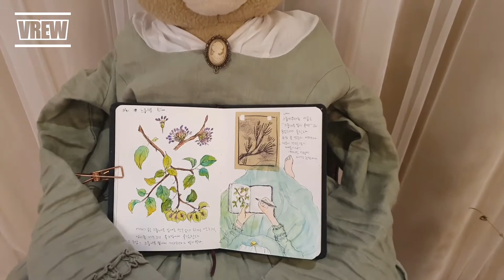3월10일탄생화 느릅나무 & 오늘의 OOTD 중세풍원피스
안녕하세요? 메이비입니다.
3월 10일 탄생화는 느릅나무에요.
느릅나무의 꽃막은 고귀함, 고결함, 존엄 등이 있어요.
느릅나무는 아름다운 외관과 견고한 목재로 귀하게 여겨지고 있죠.

저는 느릅나무 라고 하며 유진 오닐의 "느릅나무 밑의 욕망" 이라는 연극이 생각이 나요.
제가 처음으로 봤던 연극이었어요.
대학 극장에서 봤었는데 그때 제가 연극반 동아리에 들어가 있었는데 무대장치가 2층으로 만든 나무 집이 굉장히...아니, 나무 방이죠 굉장히 인상적이었고 내용 자체가 근친상간에 좀 해당하는 그런 내용이어서 굉장히 어린 마음에 인상깊었던 그런 연극입니다.

오늘 제 옷차림도 약간은 고전풍의 느낌이 나는 그런 옷을 한 번 골라 봤어요.
특히 그 까메오브로치가 18, 19세기 말의 유럽풍의 그런 느낌이 나는 옷인데요 굉장히 좋아하는 것 중에 하나입니다.
자 그러면 오늘 3월 10일 태어난 사람들의 별자리의 수비학적 성격과 꽃점에 대해서 한 번 알아보도록 할게요.

느릅나무는 겨울에는 잎이 지는 나무죠.
봄에 돋는 새순을 뜯어서 초장에 찍어 먹거나 국을 끓여 먹기도 하는데요
느릅나무는 잎보다 먼저 꽃이 피고 열매는 보통 한 6월~10월에  달리는데 날개가 있죠.
너무 예쁜 색과 모양의 열매랍니다.
제가 그림을 그리면서도 굉장히 기분이 좋았었구요..ㅎㅎ
느릅나무는 뿌리를 약용으로 쓰고 있어요 뿌리껍질을 벗겨 내서 그늘에 말려서 쓰는데요
 코의 질환에도 굉장히 좋다고 하고 항암 효과도 좋다고 합니다.
3월 10일 물고기자리에 태어난, 탄생화를 느릅나무로 가진 사람은 관습에 얽매이지 않고 새로운 경험을 잘 수용하는 사람이라고 해요.

 10이라는 생일로 볼 때 야심과 이상주의가 뒤섞인 당신은 삶에 현실적인 태도로 접근하려는 예리한 물고기자리 태생입니다.
 재능있고 다방면으로 능력이 많기 때문에 영감을 받으면 사람들 앞에서 자신의 독창성과  그리고 행정적인 기술을 발휘해서  종종 주도적인 역할을 해냅니다.
새로운 아이디어와 경험을 잘 받아들이는 당신은 편하게 운신하고 싶어하며 물질적 감각도 뛰어나요.
그리고 틀에 박힌 생활도 싫어하죠 자유를 열망하면서도 부드러운 매력과 따뜻하고 다정한 태도로 사람들에게 인기가 많고 섬세함과 사교적 재능 덕에 무례하지 않으면서도 솔직할 수 있대요.

 당신은 사람과 관련된 직업에 최고의 만족감을 가질 수가 있어요.
 타고난 심리적인 기술은 판매라든지 광고, 혹은 상담 영역에서 도움을 받을 건데요
협력적이고 일을 잘 해내는 팀원이지만 사실 다른 사람에게 지시받는 것을 싫어합니다.
 그래서 리더에 자리나 혼자 일하는 것이 더 좋은데요 천성이 연극적이고 상상력이 뛰어나서 음악이라든지 예술, 춤, 혹은 연극을 통해 재능을 발산할 수도 있다고 합니다.
저술 또한 당신이 타고난 창의력의 긍정적인 출구가 되겠습니다.

1일에 태어난 사람과 마찬가지로 당신은 포부가 넘치고 독립적입니다.
목적을 달성하려면 많이 난간을 극복해야 하지만 결단력을 바탕으로 목표를 이루어 내는데요 개척정신이 강해 먼 곳으로 여행을 가거나 자기 사업을 할 수도 있겠어요.
하지만 당신은  세상이 자기를 중심으로 들어가지 않은 것을 알아야 하며 군림하려는 태도는 경계해야 해요.

탄생월 3의 영향으로 당신은 자신을 표현할 방법을 찾아야 합니다.
 당신은 사랑스럽고 다정하며 사회적 활동을 즐기고 관심사가 다양한대요
다재다능하고 잠시도 가만히 있지 못하는 성미여서 자기수양을 쌓지 않는다면 너무 쉽게 싫증을 내거나 한꺼번에 많은 일을 벌리지 않도록 조심하셔야 됩니다.

 당신은 친구와 추종자들에 끌어당기는 아주 멋지고 다정한 매력을 지냈기 때문에 활발하게 사회활동을 하고 사람들을 즐겁게 해 주는 것을 즐깁니다.
 또한 자신에게 새로운 아이디어를 줄 수 있는 똑똑한 사람들과 어울리는 것을 즐기는데요
 균형과 조화를 이루고자 하는 욕구가 있는 것을 보니 당신은 파트너와 친구들 사이에서 독단적으로 행동하기 보다는 사교적으로 대인관계 기술을 활용함으로써 좀 더 많은 것을 성취할 수가 있습니다.

3월 10일 태어난 유명인으로는 샤론 스톤과 척 노리스, 그리고 우리나라의 대표 시인 박두진님이 있어요.
이렇게 해서 오늘 3월 10일 태어난 사람들이 성격적 특징과 느릅나무에 대해서 알아봤는데요 내일은 씀바귀입니다.
대표적인 봄나물이기도 하죠.
 내일은 씀바귀와 함께 좋은 얘기 나눠보겠습니다.
지금까지 메이비였습니다.